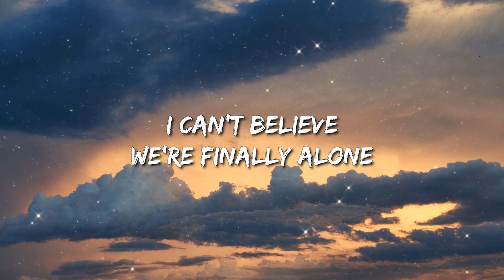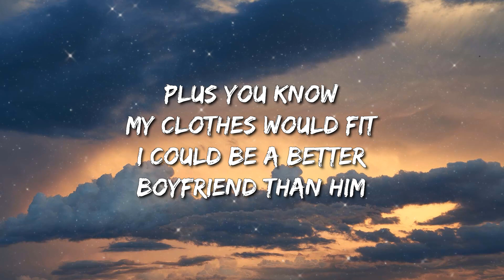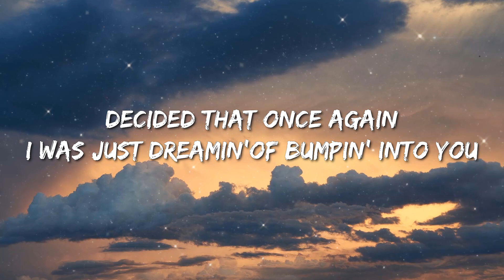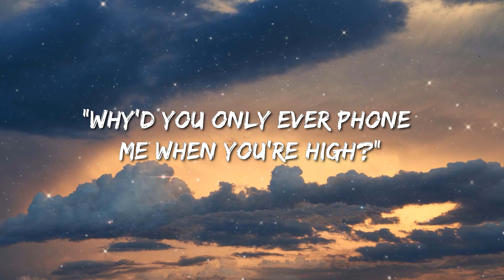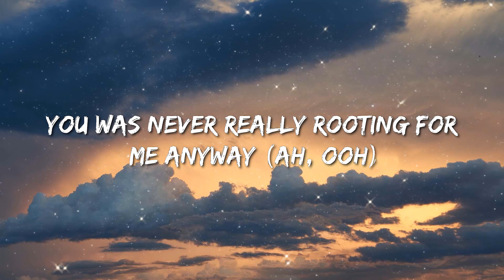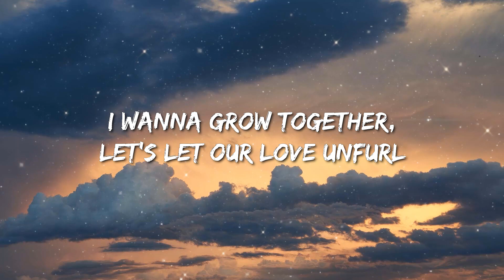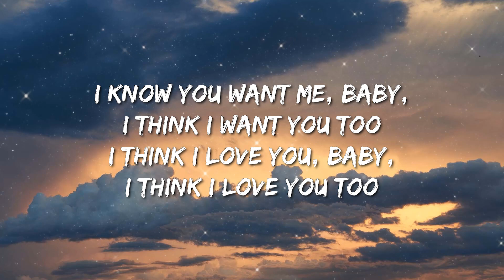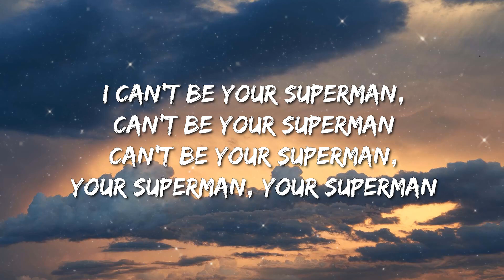Dove Cameron - Boyfriend (Lyrics) - Cody Johnson, Jordan Davis, Luke Combs, Lainey Wilson, Kane Brow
🎤 Lyrics: Dove Cameron - Boyfriend

[Chorus]
I could do the s*** that he never did

[Verse 2]
[Pre-Chorus 2]
The universe must have divined this
Mmm, mmm